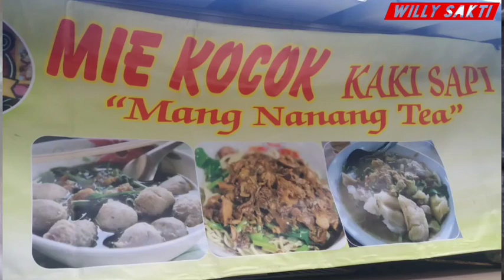Jingle Bakso Kon Bakso Kon (Versi 10 Menit)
Jingle Bakso Kon Original
Entah dimana dirimu berada bakso kon bakso kon
suara bakso kon